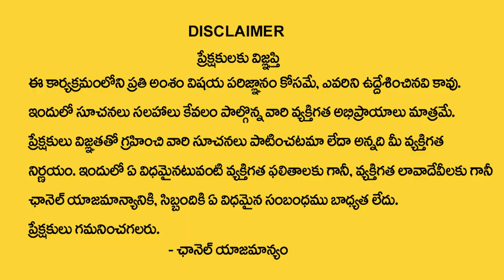BVSS Reddy : Where To Keep Aquarium In House || Fish Aquarium Vastu || Best Vastu Tips || M Qube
Watch ► BVSS Reddy : Where To Keep Aquarium In House ||  Fish Aquarium Vastu || Best Vastu Tips || M Qube